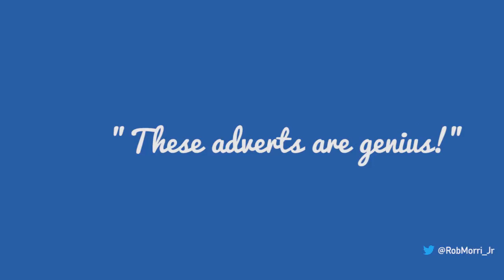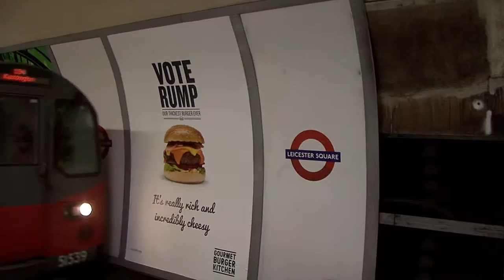Gourmet Burger Kitchen Vote Rump Campaign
Created by YOU AGENCY.
In November 2016, YOU Agency created and executed yet another hilarious marketing campaign for Gourmet Burger Kitchen, launched around the time of the US presidential election. A bold and confident creative idea, combined with intelligent media planning and buying, meant the campaign was hugely successful nationwide and their limited edition Rump burger became the best-selling burger ever on the GBK menu!